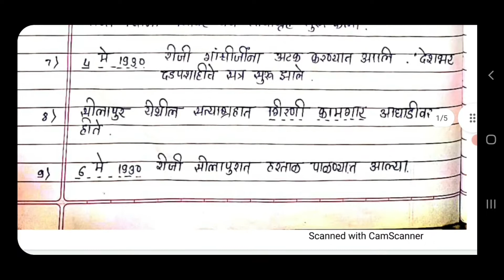इयत्ता आठवी 8.सविनय कायदेभंग चळवळ स्वाध्याय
इयत्ता आठवी सविनय कायदेभंग चळवळ स्वाध्याय
प्रश्न उत्तरे सविनय कायदेभंग चळवळ